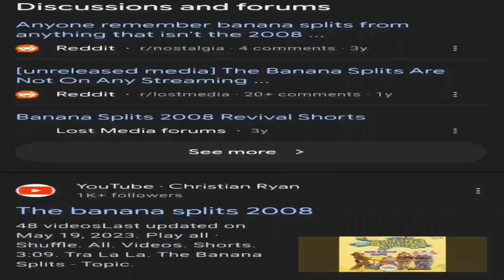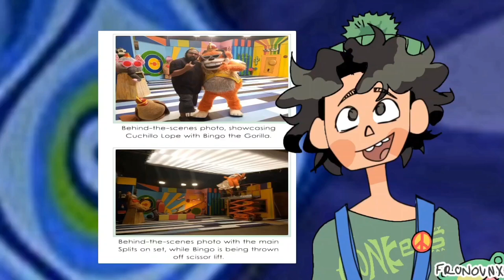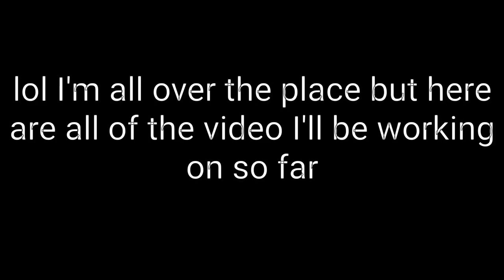The MC Bat Commander tried to revive The Banana Splits?!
Sid and Marty Krofft were a huge inspiration for Christian Jacobs,and that's apparent with Yo Gabba Gabba! so it makes sense that he'd be the perfect person to reboot the banana splits(and the bugaloos)but the thing is...the pilot has never been released. so,where is it?